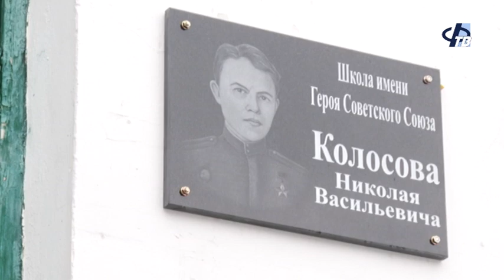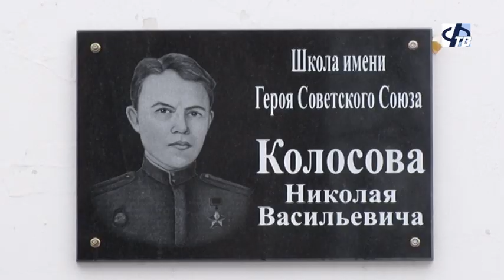Установлена памятная доска Герою Советского Союза Колосову Н. В.